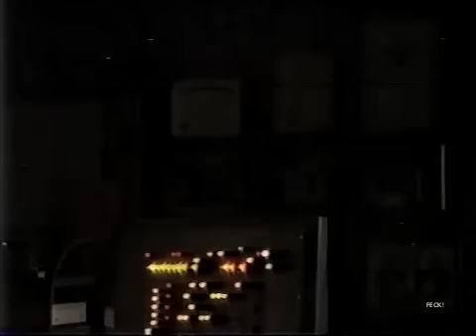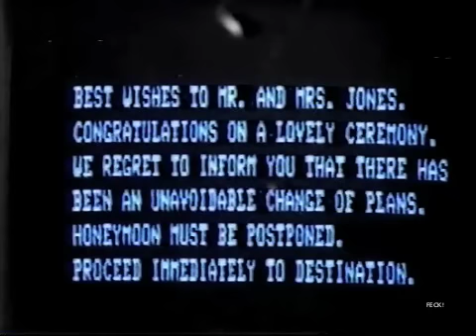Katherine & Robert Part 430